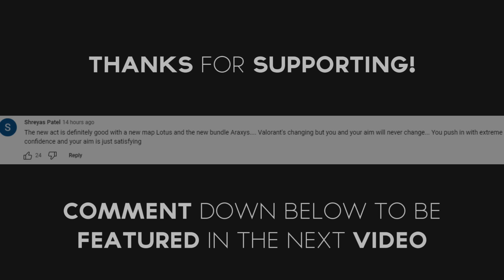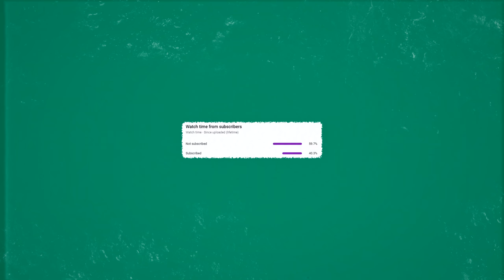10 minutes of 𝙉𝙊 𝙍𝙀𝘾𝙊𝙄𝙇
10 minutes of 𝙉𝙊 𝙍𝙀𝘾𝙊𝙄𝙇